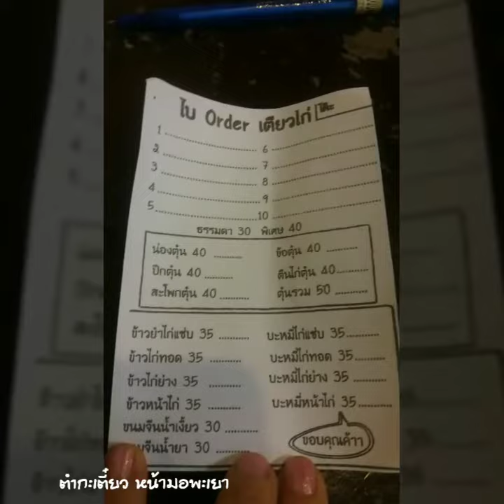ตำกะเตี๋ยว หน้ามอพะเยา 28/03/2561